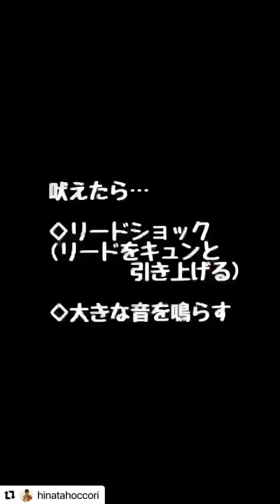強制的な主従関係のトレーニング(古い)をやめたから変わってきた秋田犬1歳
車に向かって
凄い勢いで
吠える秋田犬
実はね
生後４か月の時から
基本的なトレーニングを
されていて
３０回目くらいで
叩かれている事がわかった
そうです
え～～？
ビックリですよね
それも
シャベルだったそうです
なんと
そんなトレーナーが
まだまだおられるのは
本当に悲しい
でもね
動画のように変わってきました
本当によかった
大型犬も
どんなワンちゃんでも
変わってくるのは一緒
必ず
変わってきます
必ず・・・
てか
変わるように
応援します
え？
応援しかしないの？
ですよね・・・
それでも
このトレーニングで最後にしたい
『最後の砦』
と
受講して頂いています
もし
今のトレーニングあってる？
変わらないのであれば
間違ってるかも・・・
秋田犬ちゃん
全力で応援しま～～す！
※この動画は以前アップした
再生回数の多いものを
リメイクしてアップしています
ワンちゃんと一緒に寝ていても
大丈夫！
ケージやサークルなし
フリーで大丈夫！
つまり
ゆるゆる～～！
【オンライン吠えるワンちゃん特別塾】は
吠えるに特化した
楽しみながらの
飼い主さまむけの塾です
なんか
気になる～～って方は
ひなたほっこりのホームページ
お願いしま～～す！
みなさん
お待たせしました
夏のキャンペーンを
開催します
7/5（金）から３日間
乳酸菌のサプリ
『ちょうどいいわん』を
キャンペーン価格で販売させて
頂きます
お求めは
オンラインショップBASEからですが
まだ
買わないでね！
販売中だけど
Canvaに
ハマってまして
Canvaで作成したスライド
さっきの
コミュニティーのzoomで
少し活躍した
出来る事が増えると嬉しいな
また
今日も寝るのが
遅くなりそう・・・
全国のみなさん
世界のみなさんも
お待ちしています
今日もYouTubeみてくれて
嬉しいな
有難う
明日も全力で頑張るワン